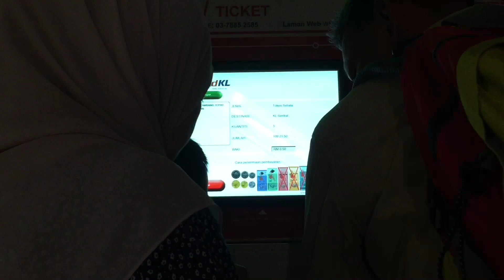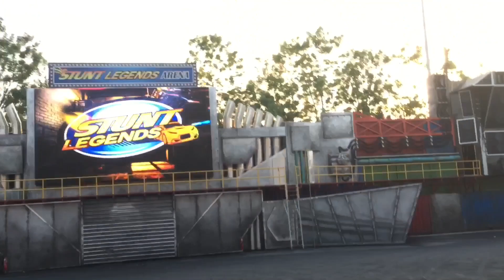Ipoh, Perak Getaway 2018 | heyitssufeanna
hey guys! here’s a short cinematic vlog [?] of me and my family in a short getaway in Ipoh, Perak !!

• Rise - Jonas Blue ft. Jack and Jack
• High Hopes - PANIC! AT THE DISCO
• La Da Dee - Cody Simpson